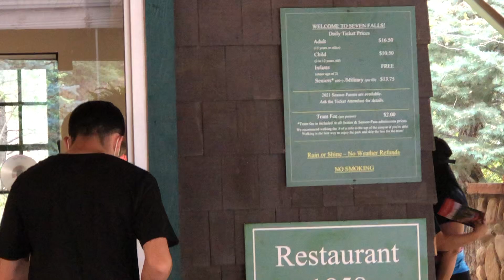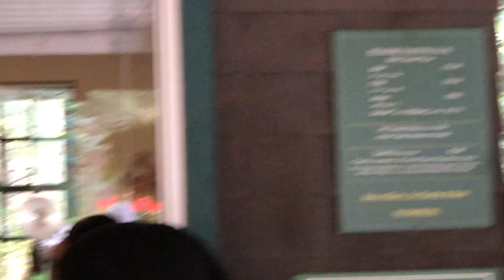Malayalam Travel Vlog | Colorado USA| Seven Falls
Frames Malayalam Vlog
This is a Malayalam travel vlog. In this video, we bring to you the natural beauty of the seven falls at Broadmoore, Colorado, USA. This is our second post in the Denver trip series.  Please feel free to provide us your valuable suggestions in the comment box.